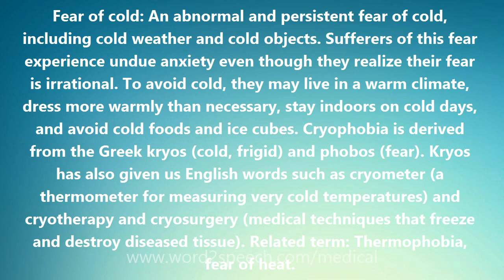Fear of cold - Medical Meaning and Pronunciation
Title: Fear of cold

Fear of cold: An abnormal and persistent fear of cold, including cold weather and cold objects. Sufferers of this fear experience undue anxiety even though they realize their fear is irrational. To avoid cold, they may live in a warm climate, dress more warmly than necessary, stay indoors on cold days, and avoid cold foods and ice cubes. Cryophobia is derived from the Greek kryos (cold, frigid) and phobos (fear). Kryos has also given us English words such as cryometer (a thermometer for measuring very cold temperatures) and cryotherapy and cryosurgery (medical techniques that freeze and destroy diseased tissue). Related term: Thermophobia, fear of heat.